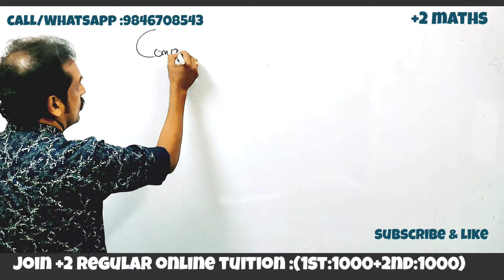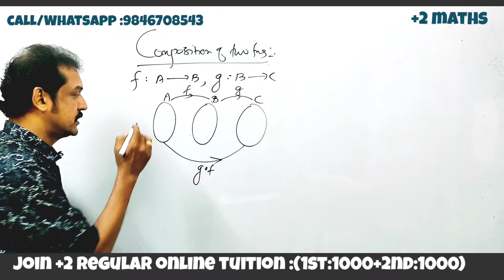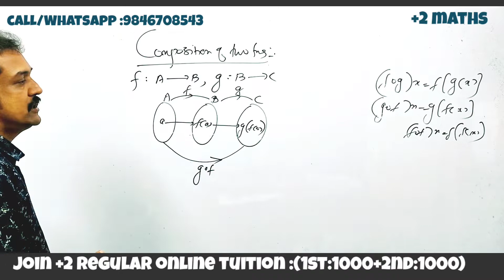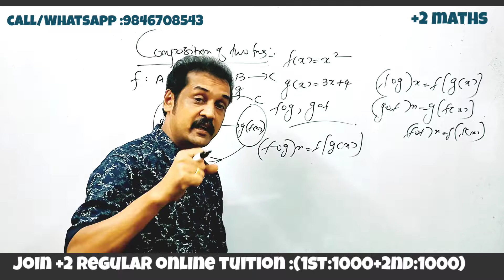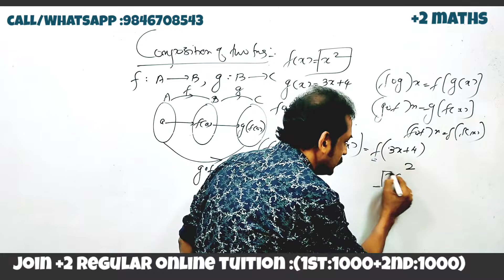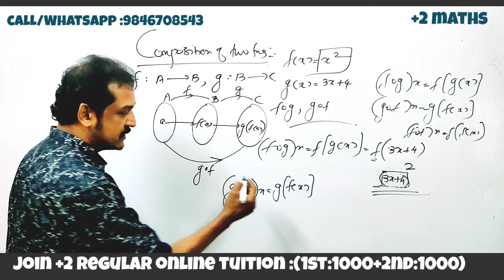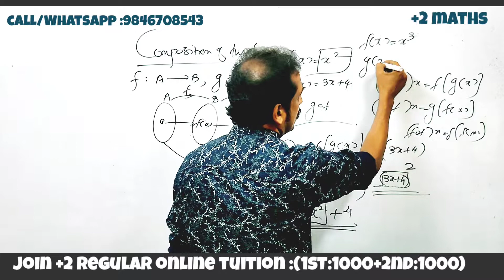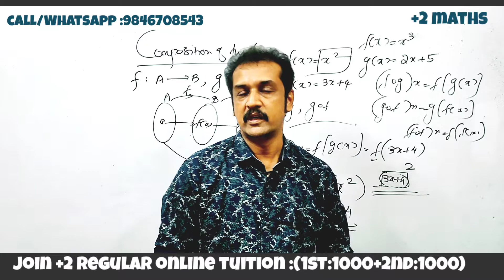plus two maths | relations and functions| combo session of two functions | exam sure questions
plus two regular mathematics classes
 relations and functions
 Kerala plus two mathematics relations and functions class
 composition of two functions
 important questions from plus two relations and functions